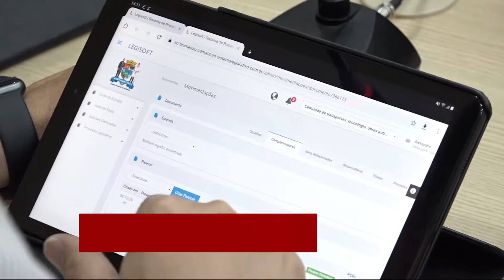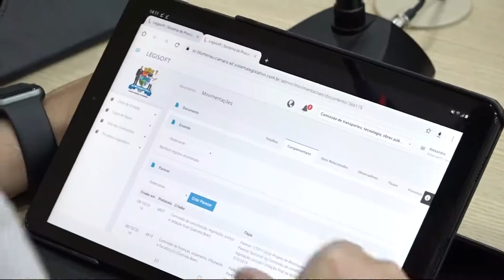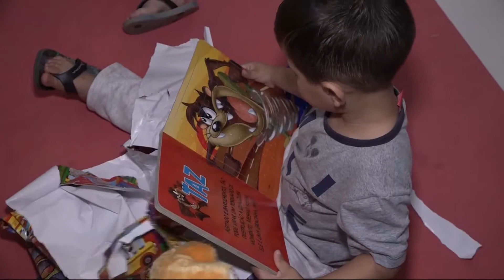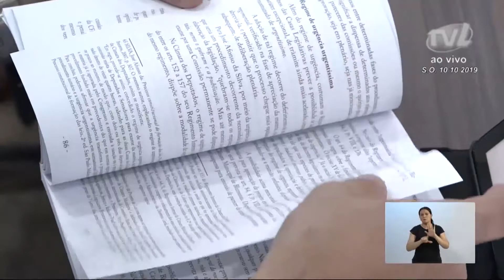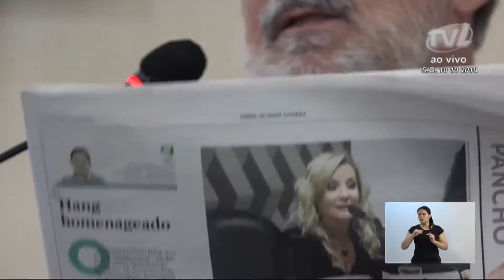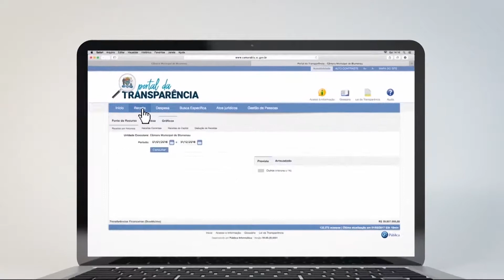TVL Notícias - 11/10/2019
01:15 - Destaques das comissões legislativas permanentes;
04:06 - Em comemoração ao dia das crianças Câmara mirim faz doação de brinquedos para o CEI Profª Raquel Wisintainer Soares;
06:13 - Procurador Jurídico da Câmara apresenta livro sobre o processo legislativo Blumenauense;
12:20 - Em sessão solene vereadores mirins prestam homenagens aos professores
17:30 - Frente Parlamentar recebe reivindicação de motoristas que realizam transporte escolar em Blumenau;